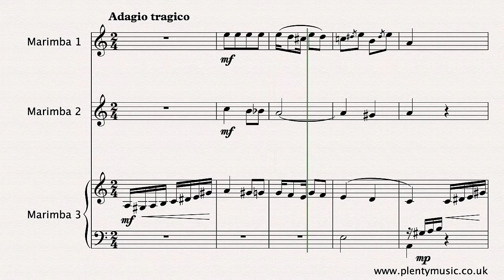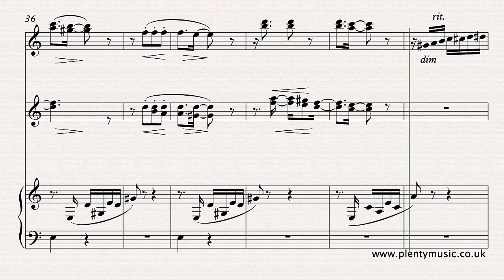Cervantes I. | Adiós A Cuba arr. 3 marimba players | sheet music video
Adiós A Cuba (Farewell to Cuba) by the Cuban composer IgnacioCervantes in an intermediate level arrangement for 3 marimba players or similar pitchedpercussion instruments. The habanera rhythmic pattern features.

Adiós A Cuba features many of the rhythmic patterns characteristic of Cubanmusic. It is an excellent movement to encourage rhythmic accuracy and developing a sense and awareness of pulse in ensemble music making. The rhythmic shapes need to be possibly learnt and made secure by being clapped/tapped. In the opening section with the strong repetitive element players should be aiming at tonal and dynamic contrast in their playing of the repeating motif. There are some idiomatic rhythmic shapes in the writing whilst the musical texture lends itself to being very suitable for arrangement as an ensemble piece. This is music that features modal shifts and elements of chromaticism. The realisation plays back at 60 quarter note beats to the minute. This is music that allows for subtle tempo changes in performance whether it be speeding up, slowing down or returning to an “a tempo” marking. Whilst rits. or slowing down feature in the realisation the accelerando though marked is ignored. There is an opportunity to perhaps to included pauses in the music at bars 17 and 33 although they are not indicated in the scores. In the video score the instrument parts are notated at written pitch. Octave transpositions have been explored in the lines to keep to the most appropriate ranges of instruments. Players may well want to explore octave ranges of the instrument they are playing. The music editor suggests downloading the free piano sheet music score from the website to understand the relative pitch elements of the music score.

Ignacio Cervantes was born in Havana, Cuba and this is one of his most popular pieces and melancholy in character. The habanera rhythmic pattern features strongly in the music of the composer who mostly composed for the piano. His piano pieces tend to be quite short but are idiomatic and imbued with the colours and rhythms of his home country. If the arrangement requires some re-scoring  for  different percussion instruments please advise the PlentyMusic office with your requirements. Instrumental parts are appended to the full music score which can be downloaded as a pdf.